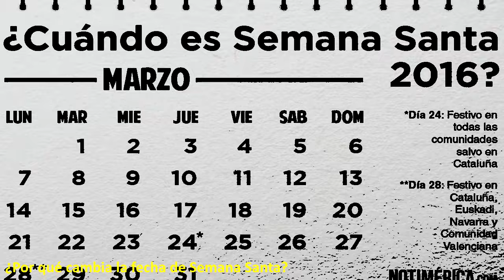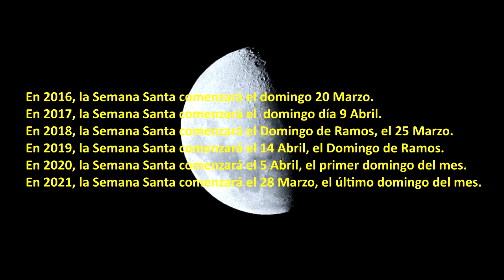Mitos y Curiosidades de la Semana Santa!!!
Una de las celebraciones mas importantes del cristianismo encierra muchos misterios. Muchas personas acuden a sus actividades pero desconocen su origen y esencia.

El siguiente vídeo contienes información recopilada de varios sitios, por lo cual la veracidad del vídeo es cuestión del espectador. El vídeo no refleja la opinión o ideología del canal. Se recomienda discreción.